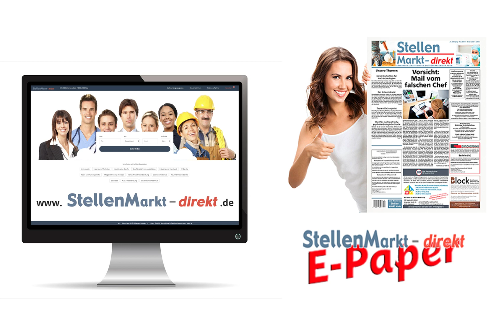Praktikumsplätze (m/w/d) in Eberbach, gesucht:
Die GELITA Gruppe ist mit rund 2.800 Mitarbeitern einer der führenden Hersteller von Gelatine und Kol-lagenpeptiden weltweit und mit mehr als 22 Standorten auf allen Kontinenten vertreten. Kollagene Proteine finden als Gelatine Verwendung in der Herstellung von Lebensmitteln, pharmazeutischen Produkten und technischen Anwendungen. Kollagenpeptide werden bei der Herstellung von Produkten gegen Gelenk- und Knochenbeschwerden, zum Muskelaufbau, zur Gewichts- und Faltenreduktion eingesetzt.

Für unsere Werke bieten wir ab sofort

Praktikumsplätze während der Umschulung zum Maschinen- und Anlagenführer (m/w/d) in unseren Werken Eberbach, Göppingen, Memmingen und Minden

Sie erhalten praktische Einblicke in
- Das Zuordnen und Handhaben von Werk-, Betriebs- und Hilfsstoffen
- Die betriebliche und technische Kommunikation
- Das Planen und Vorbereiten von Arbeitsabläufen
- Branchenspezifische Fertigungstechniken der Chemie- und Lebensmittelindustrie
- Die Steuerungs- und Regelungstechnik
- Das Einrichten und Bedienen von Produktionsanlagen
- Das Steuern des Materialflusses
- Das Warten und Inspizieren von Maschinen und Anlagen
- Das Durchführen von qualitätssichernden Maßnahmen

Ihr Profil
- Sie sind mindestens 18 Jahre alt
- Sie bringen die Bereitschaft zur kontinuierlichen Schichtarbeit (regelmäßig auch an Wochenenden) mit
- Sie haben Interesse an einem Industrieunternehmen der Lebensmittel- und Pharmabranche
- Sie haben ein hohes Qualitäts- und Hygienebewusstsein
- Sie haben ein gutes technisches Verständnis sowie Interesse an IT Anwendungen
- Sie nehmen an einer Umschulung eines anerkannten Bildungsträgers teil
- Deutsch in Wort und Schrift

Wir bieten Ihnen ein modernes Arbeitsumfeld und Sie profitieren von
- Einer Unternehmenskultur, die von Offenheit geprägt ist, mit flachen Hierar-chien und kurzen Entscheidungswegen
- Persönlichen Entwicklungsmöglichkeiten, viel Gestaltungsspielraum und der Möglichkeit Ihre Ideen einzubringen
- Zusätzlichen Benefits wie Kaffeelounge und Kantine zum gemeinsamen Aus-tausch sowie Fitness-Studio im Headquarter
Haben wir Ihr Interesse geweckt? Dann freuen wir uns über Ihre Online-Bewerbung.